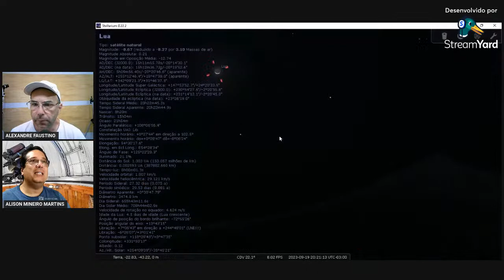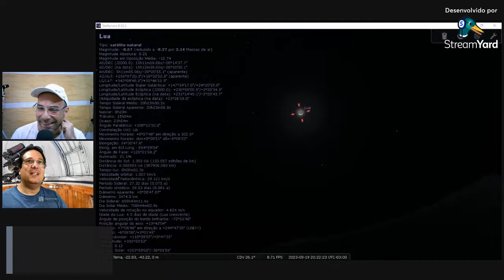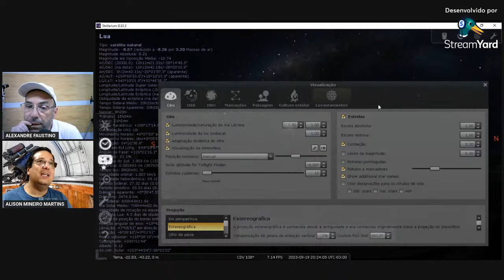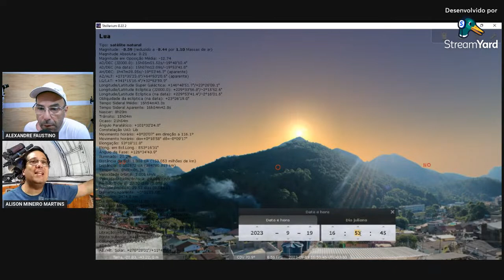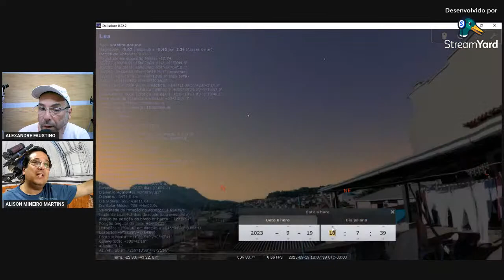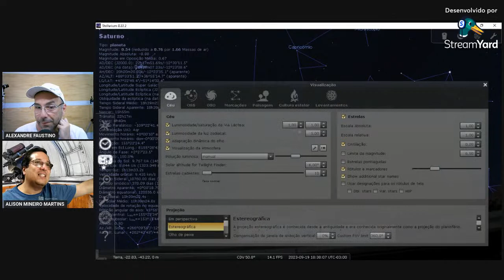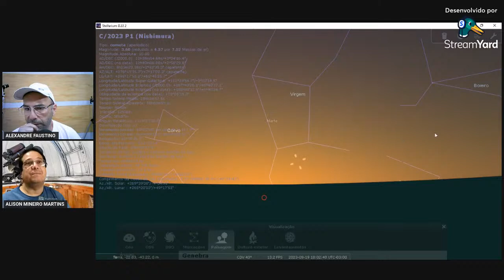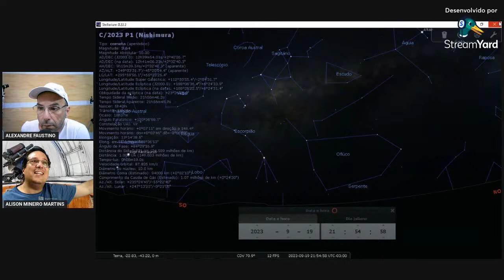CÉU DA SEMANA !!!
NOTÍCIAS DA ASTRONOMIA APRESENTA UM CORTE DE LIVE UM BATE PAPO DESCONTRAÍDO E DINÂMICO  ABERTO A TODAS AS IDADES COM O OBJETIVO DE TRAZER INFORMAÕES IMPORTANTE .
TAMBÉM VC PODE VER NA ÍNTEGRA TODAS AS INFORMAÇÕES.